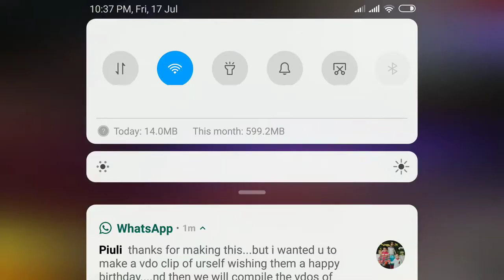No internet prank 999+ __Free Fire__Abhijoy Ghosh